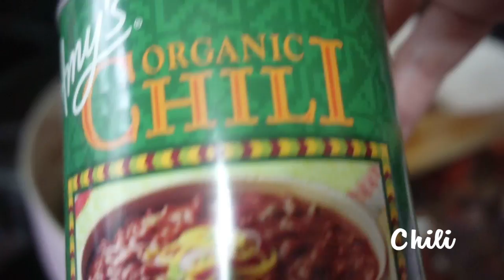Vegan Chili Tamales